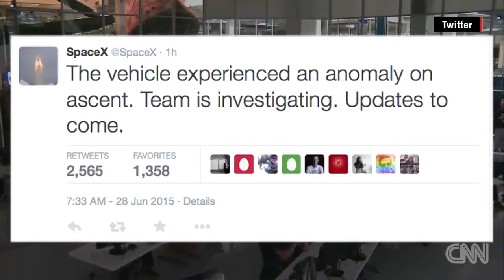CNN & RT Student News Learnning English June 29, 2015 SpaceX rocket explodes after launch